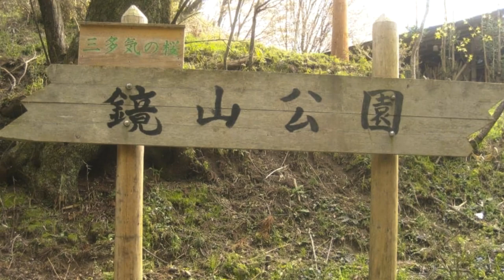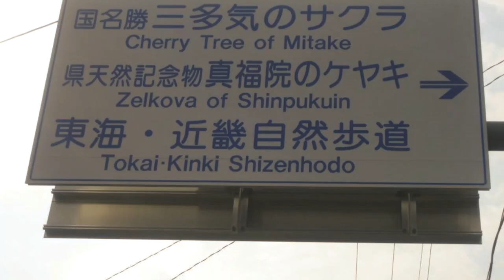三多気の桜/三重県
三多気の桜

被列為國家名勝指定的（櫻花名所100選）之一。